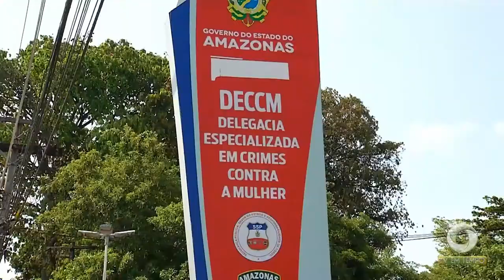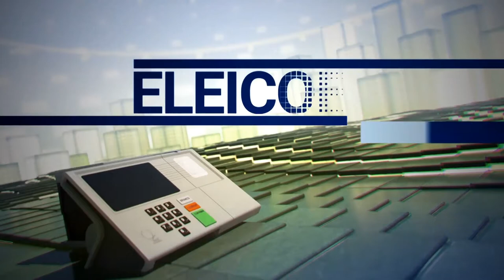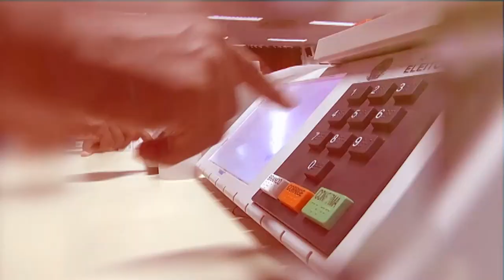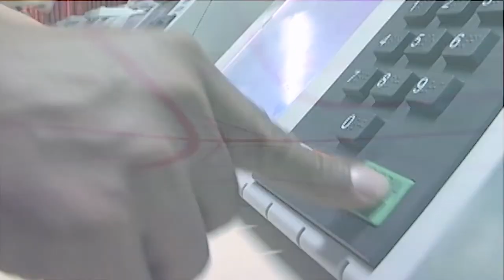Importunação sexual dentro de coletivos agora é crime que pode terminar em prisão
02º BLOCO JORNAL 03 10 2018 - Importunação sexual dentro de coletivos agora é crime que pode terminar em prisão